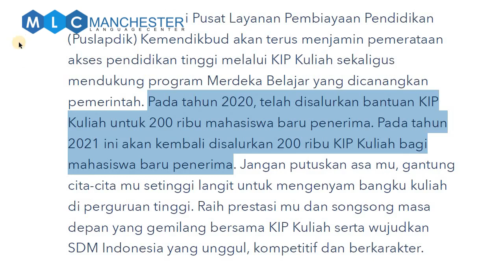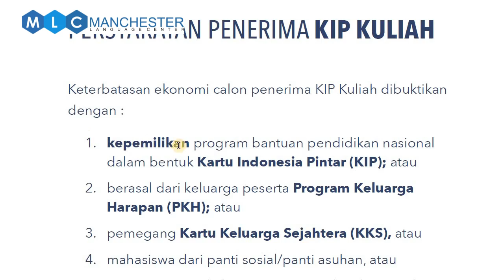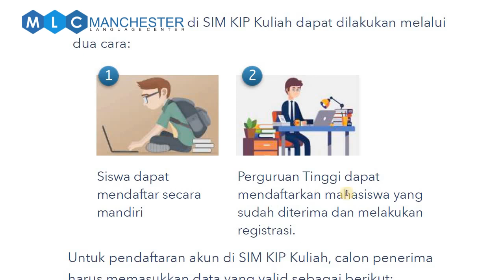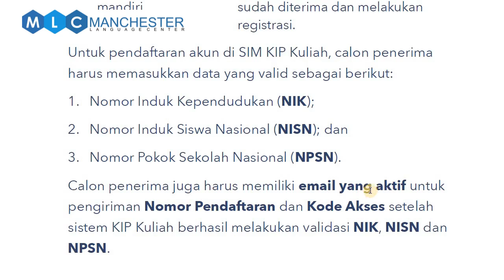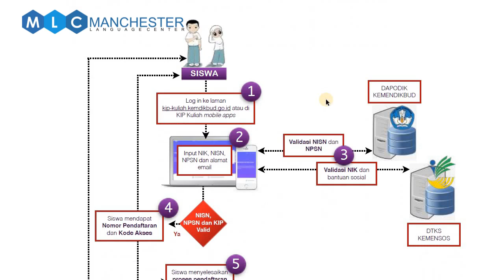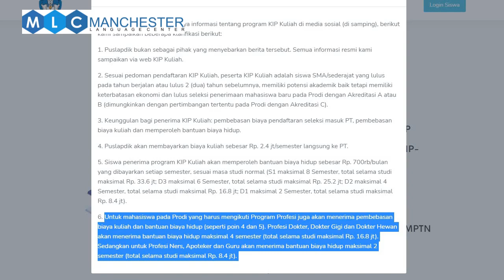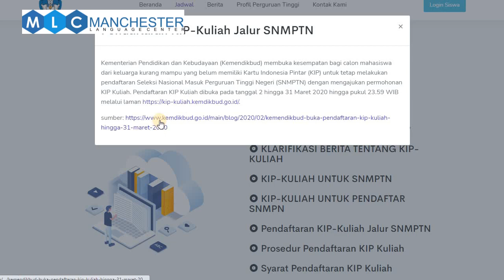JADWAL KIP KULIAH 2021 DAN TATA CARA PENDAFTARAN | Kartu Indonesia Pintar Kuliah